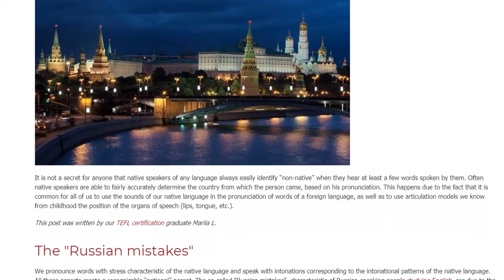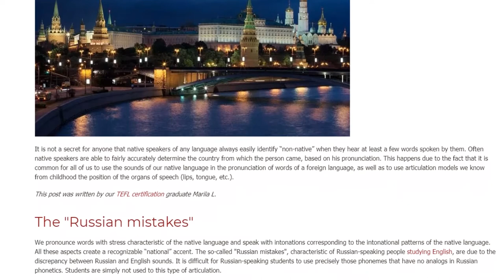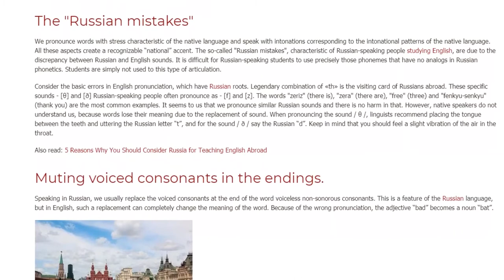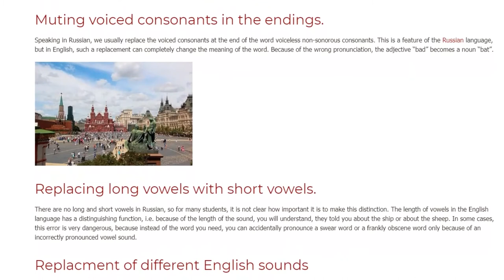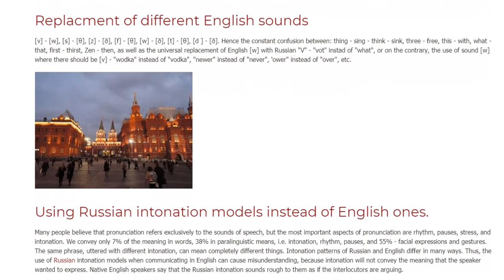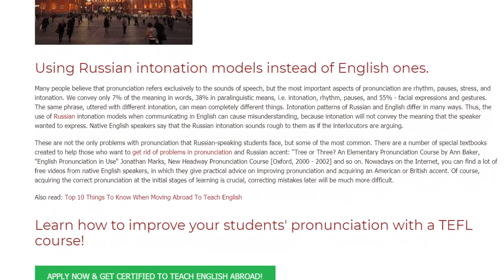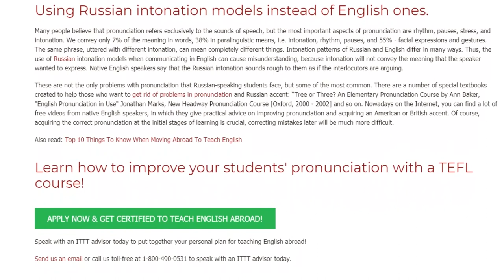The Most Common Problems Students in Russia Face When Learning English | ITTT TEFL BLOG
It is not a secret for anyone that native speakers of any language always easily identify “non-native” when they hear at least a few words spoken by them. Often native speakers are able to fairly accurately determine the country from which the person came, based on his pronunciation. This happens due to the fact that it is common for all of us to use the sounds of our native language in the pronunciation of words of a foreign language, as well as to use articulation models we know from childhood the position of the organs of speech (lips, tongue, etc.).